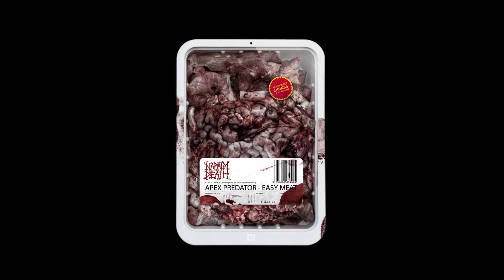Napalm Death - Dear Slum Landlord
Artist/Band: Napalm Death
Album: Apex Predator - Easy Meat
Genre: Grindcore, Death Metal
Year Released: 2015
Track #7

Always support the artists who make all these amazing songs.